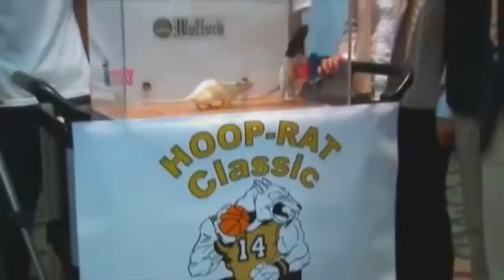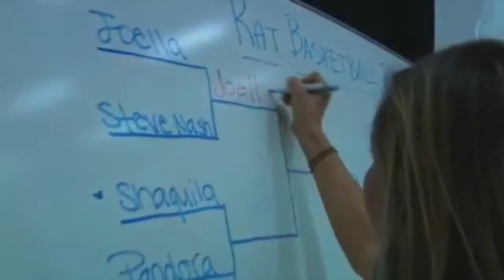(RBMV) - Rat Basketball Music Video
rab tasketball vusic mideo